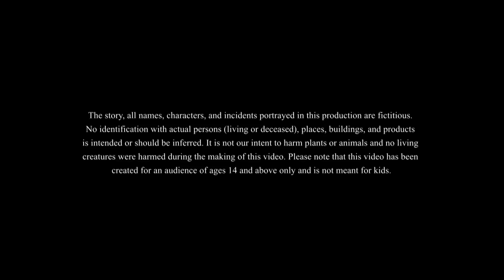निन्यानबे का खेल | Hindi Magical Stories | HINDI KAHANIYA